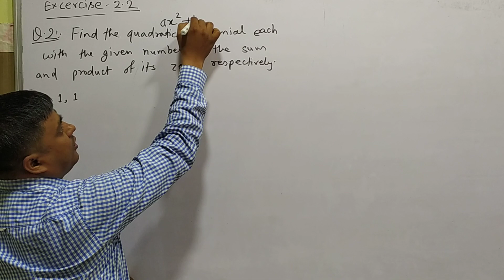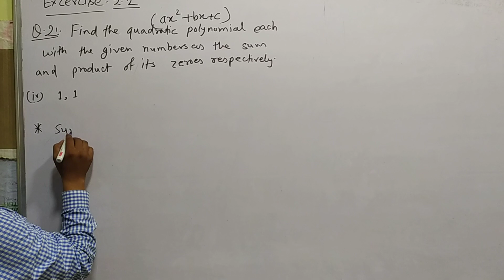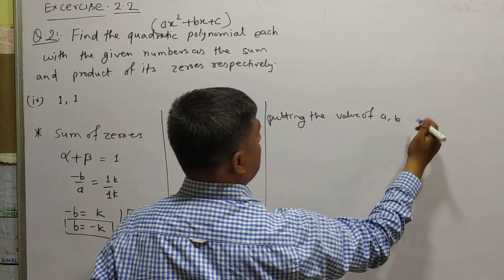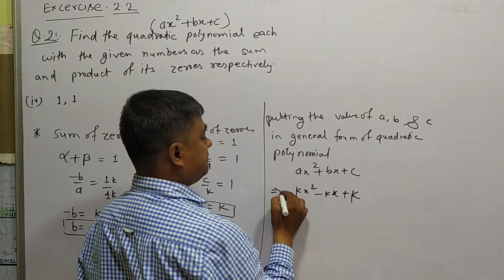Excercise 2.2 Q -02 find the quadratic polynomials (iv) 1, 1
What is the quadratic polynomial form of 1 4 and 1?
How do you find the quadratic polynomial?
What is the quadratic polynomial having minus 1 by 4 and 1 as its zeros?
What is a quadratic polynomial with 1 4 as the sum and 1 as the product of its zeros?
What is the quadratic polynomial whose sum and product are 4 and 1?
What is 1 a quadratic polynomial whose zeros are 3 and 4?
What is the quadratic polynomial whose zeroes are 4 and 1 2?
What is a quadratic polynomial whose roots are − 3 and 4?
What is the quadratic polynomial the sum and product of zeroes are 4 and 3?
What is the quadratic polynomial whose zeros are 4 and 3 by 2?
What is the quadratic polynomial sum of whose zeroes is − 3 and product is 2?
Which quadratic polynomial have its zeros as 1 by 4 and 3 by 4?
Which of these is the polynomial whose zeros are 1 3 and − 3 4?
What is a quadratic polynomial whose zeros are 3 by 4 and 1 by 3?
Which quadratic polynomial has zeroes 2 3 and 1 4?